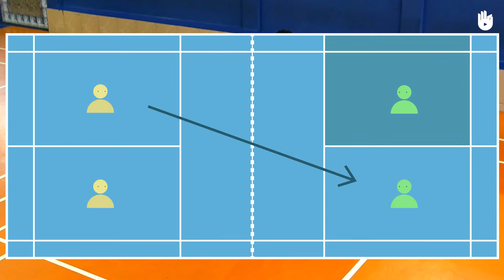Cómo devolver un saque o servicio | Bádminton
Con este vídeo te enseñamos a devolver un saque o servicio en bádminton.

Aprender a devolver un servicio o saque es esencial para que un partido se desarrolle correctamente. Con ese videotutorial, que hemos dividido en sencillas etapas, buscamos enseñar a jugadores de bádminton principiantes las técnicas para lograrlo.

Si ya dominas el golpeo de devolución del saque, te animamos a que veas el resto de los videotutoriales que componen nuestro programa sobre bádminton. Con ellos aprenderás más sobre los tipos de golpeos que existen, así como otras técnicas relativas al calentamiento, a los estiramientos o al movimiento de piernas durante las jugadas. Para acceder a ellos, sigue este enlace

Nuestro programa de videotutoriales dedicados al bádminton ha sido posible gracias a la colaboración de Decathlon y a la participación de Sebastiao Diãs de Oliveira, fundador de la asociación brasileña Miratus, que tiene por objetivo formar a jóvenes en situación de dificultad introduciéndolos a la práctica de este deporte.

__Translation - 92Evacrespo